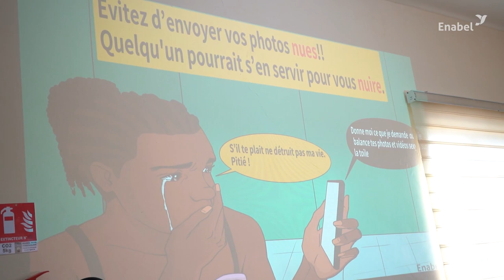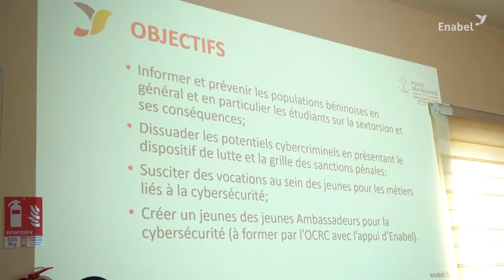Enabel et l'OCRC sensibilisent les jeunes et adolescents sur la sextorsion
La sextorsion consiste ici à forcer des personnes (souvent des jeunes) à transmettre des images à caractère sexuel ou à se livrer à des actes sexuels devant webcam, pour ensuite les faire chanter en les menaçant de diffuser les images ainsi obtenues. S’ils refusent de verser une somme d’argent ou d’envoyer d’autres photos ou vidéos de même nature.
On en parle davantage au cours des séances de sensibilisation organisées par Enabel au Bénin et l'Office Centre de Répression de la Cybercriminalité.